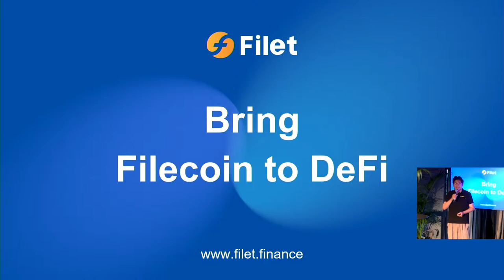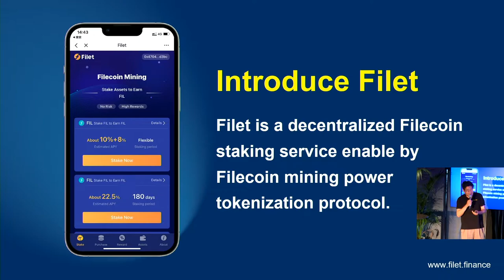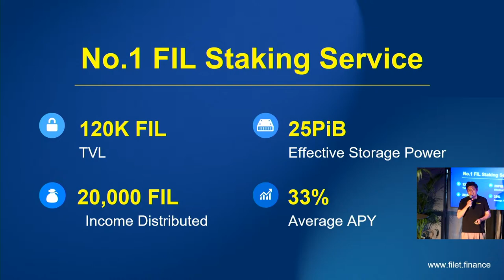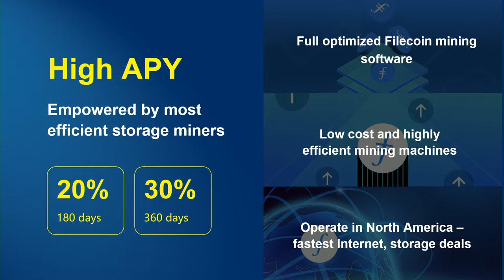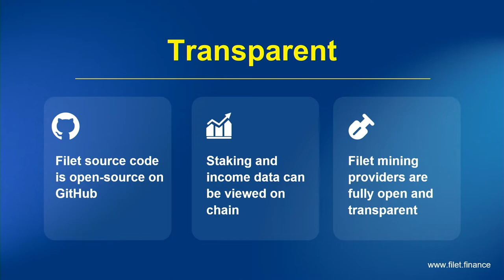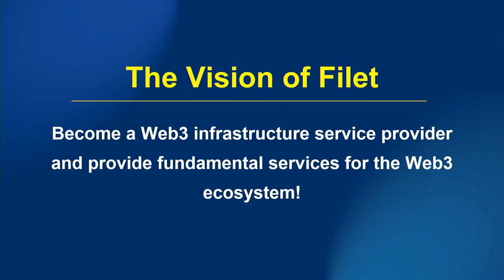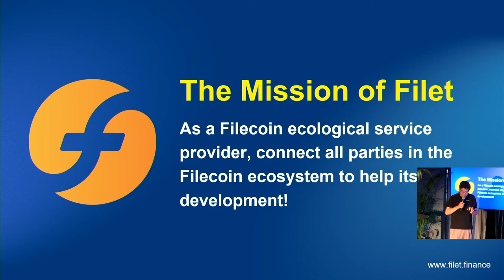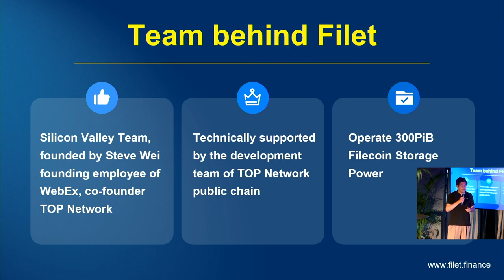FIL Austin 22 | Filet: Tokenizing Storage Providing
Filet is a Filecoin storage provider tokenization protocol that runs on the blockchain. It tokenizes Filecoin storage providing and introduces it into the DeFi ecosystem to provide FIL holders with risk-free and high-growth FIL staking services. Filet hopes to create a decentralized platform with tokenized storage providing, low entry barrier, and transparent pools & returns.